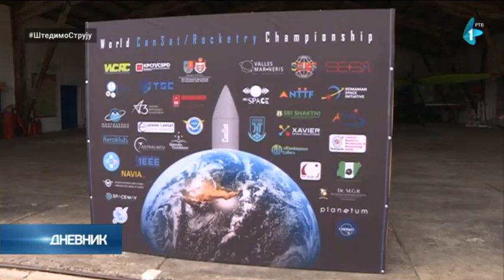Na aerodromu Čenej počelo finale svetskog raketnog šampionata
Na aerodromu Čenej danas je počelo finale svetskog raketnog šampionata koje će trajati do 27. septembra. 15 ekipa studenata iz isto toliko zemalja pokazaće koliko su vični u pravljenju mini satelita, ali i brojnim drugim veštinama potrebnim za svemirski program.